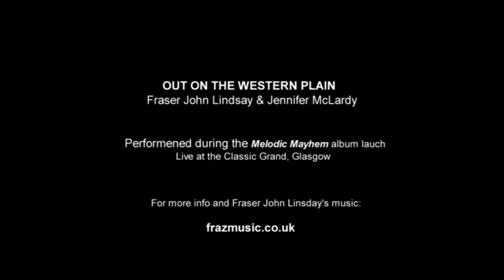Fraser John Lindsay and Jennifer McLardy - Out on the Western Plain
Fraser John Lindsay and Jennifer McLardy play a beautiful rendition of "Out on the Western Plain". The song was performed during the album launch of Fraser John Lindsay's debut record, Melodic Mayhem.